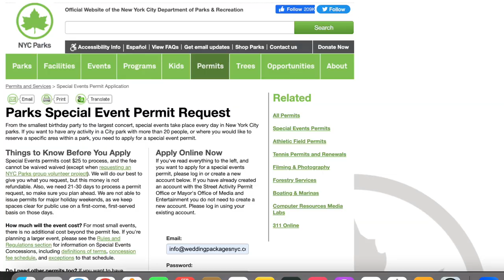Que se necesita para hacer una boda en el Parque Central/Central Park en Nueva York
Hola! Aqui les explico todo lo que necesitan saber para casarse en el parque central.
Usted no necesta un permiso para contraer matrimonio en el Central Park. Pero si es conveniente que saque un permiso si desea tener exclusividad en un lugar.
Lo mejor que puede hacer es contratarnos a nosotros para organizar su boda.